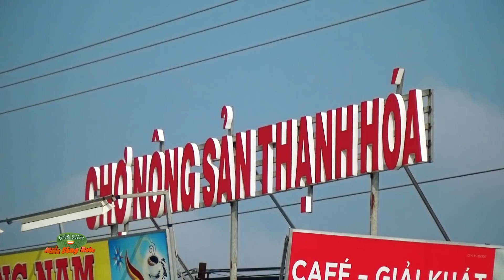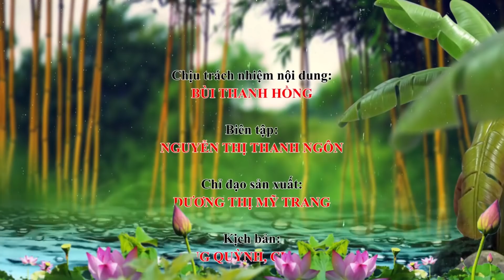ĐSMSN - Tim tím màu khoai mỡ - Southwest Vietnam Cuisine Show